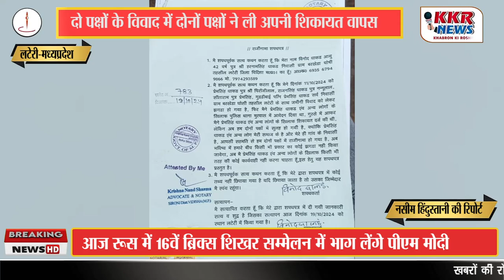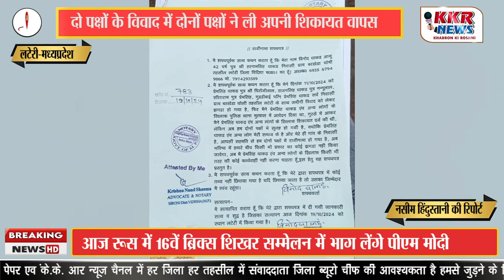दो पक्षों का विवाद सुलझा, ली अपनी शिकायत वापस